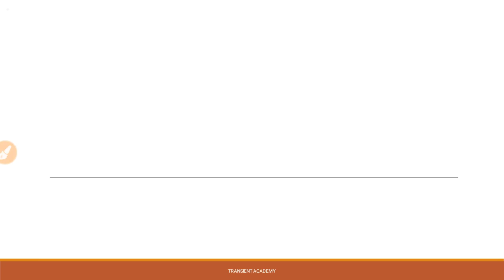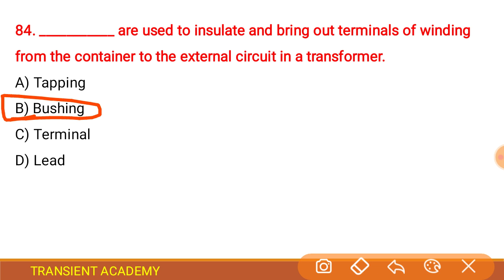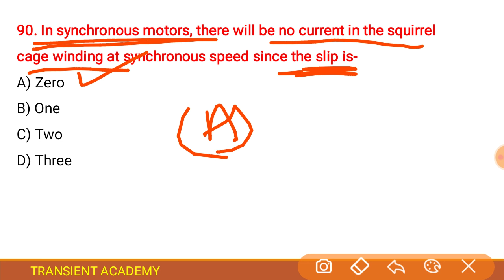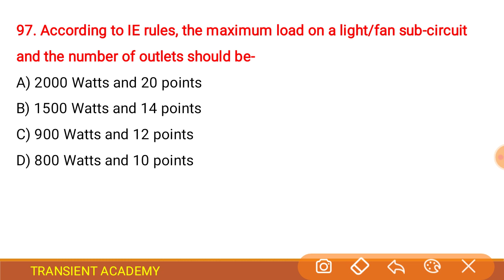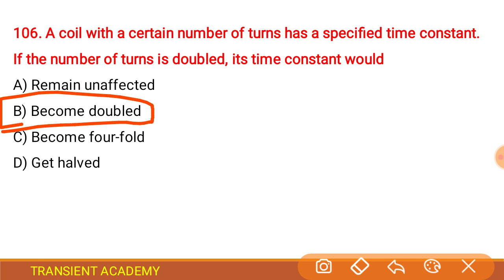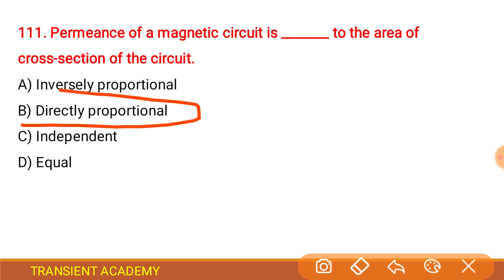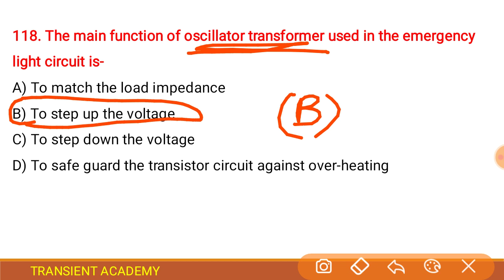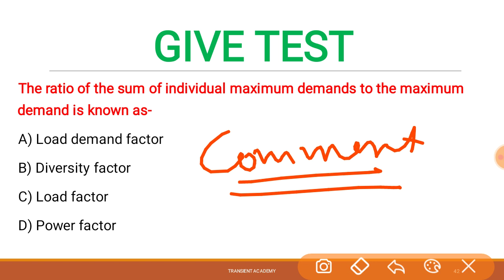NPCIL Paper Solution (Part-03)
NPCIL PAPER TEST PART-03